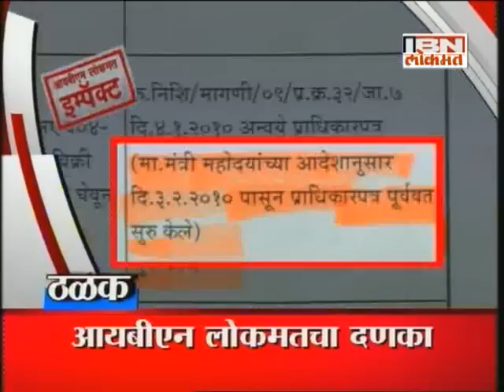IBN Lokmat Aaj Thalak 15 JUNE 2015